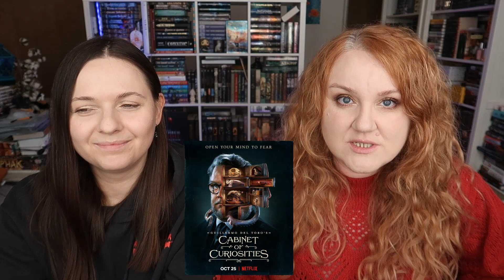КНИЖНЫЙ ЗАВТРАК || про сериалы, которые смотрим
Рассказываем, что сейчас смотрим и что ждем:)

Сериалы:
- Американская история ужасов
- НАБЛЮДАТЕЛЬ
- Монстр: История Джеффри Дамера
- Клуб полуночников
- Кабинет редкостей Гильермо дель Торо
- 1899
- Призраки

(для тех, кто хочет поддержать наш канал и читать/смотреть эксклюзивный контент)
или карта СБ 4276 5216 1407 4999
Большое спасибо!

*Все средства от продажи книг идут в приют Собачий патруль и зрц Тотошка!